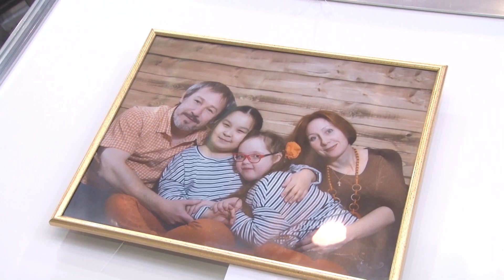Конкурс мам | ГОРА НОВОСТЕЙ | ТАМЫР